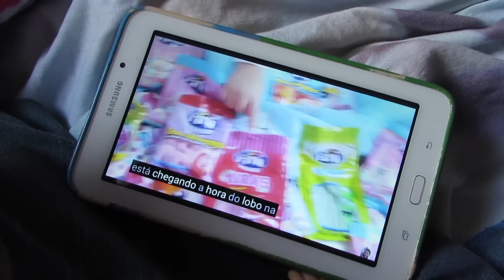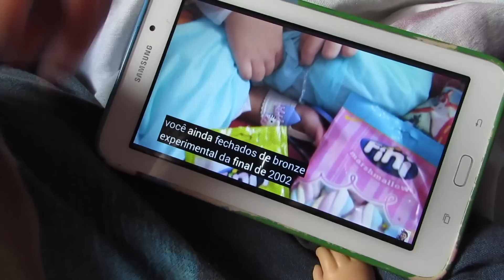SARAH PEGOU CATAPORA COM A BABY ALIVE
O vídeo de hoje, faço um novelinha infantil, da Baby Alive e eu com catapora. A boneca Baby Alive ficou com medo de pegar Catapora também, precisamos tomar remédio e se cuidar. Vem se divertir com esse vídeo. Será que a Baby Alive pegou catapora também?